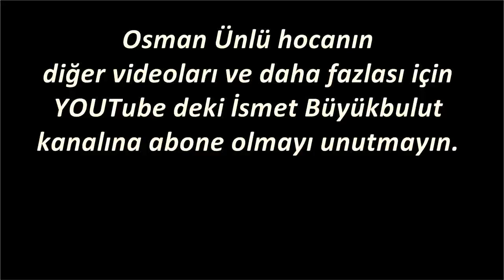Kopya çekerek aldığım diploma ile memur oldum aldığım maaş haram mı? | Osman Ünlü hoca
Kopya çekilerek aldığım okul diploması ile sonradan memur oldum aldığım maaş haram mı?